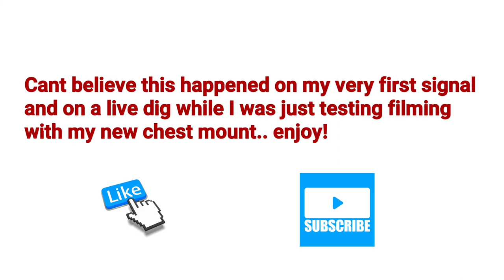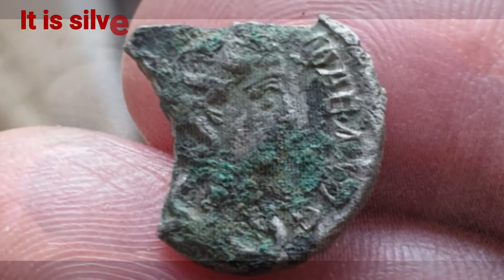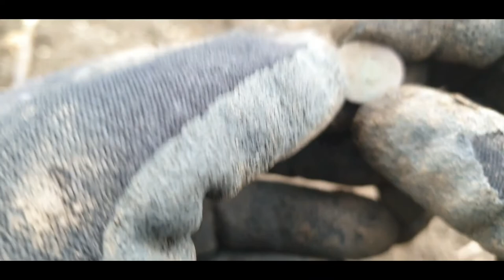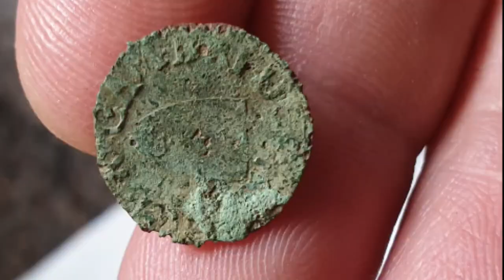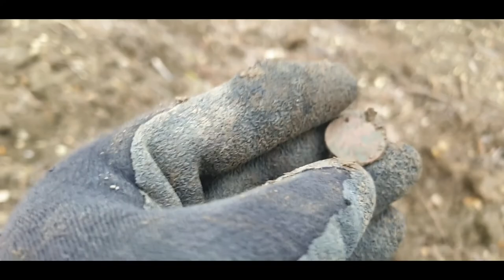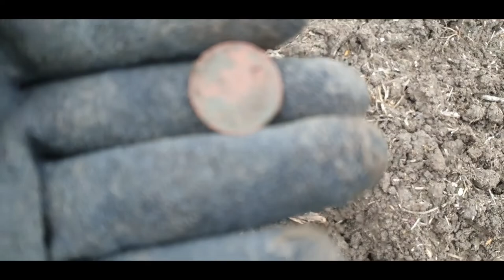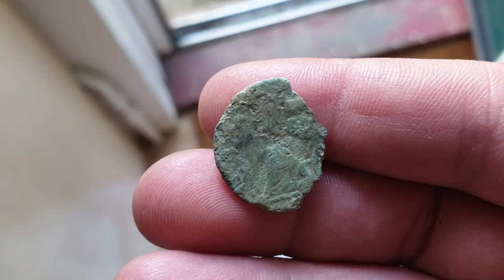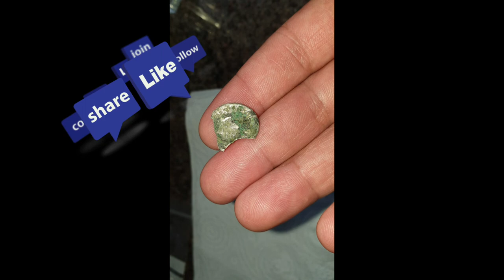MY MOST EPIC 1ST TARGET! ROMANS!!!METAL DETECTING UK XP DEUS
Another great day on my roman permission metal detecting in the uk with my xp deus and right from the very first signal I was on the Roman's again.